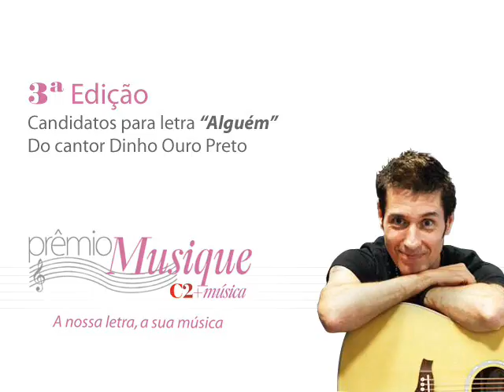3ª Edição Prêmio Musique -- Julio Fonseca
Clique no link acima e conheça um pouco mais sobre o voto popular do Prêmio Musique.